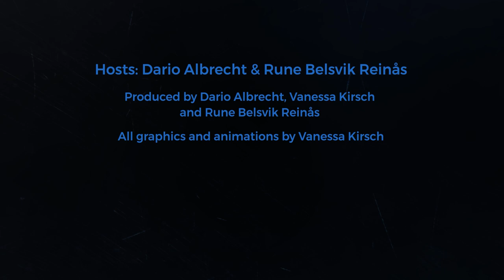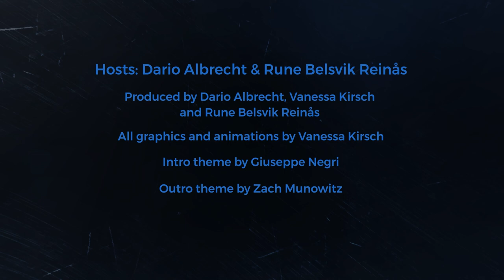Bach & silent movies: Dirt Poor Robins mastermind Neil DeGraide talks about Queen of the Night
There must have been something in the water in Providence, Rhode Island around 2004: Dirt Poor Robins emerged parallel to The Dear Hunter to go on a separate, but similarly artistic journey, culminating in their latest record and silent film, “Queen of the Night”. Mastermind Neil DeGraide told us everything about it!

Chapters:
03:30 A brief history of Dirt Poor Robins
13:18 Making a movie as an extension of the album
15:58 The Dear Hunter connection
17:40 Queen of the Night: Soundtrack vs. Score
22:30 The hybrid approach to orchestration
25:33 Komm Jesu: layering choral arrangements and adapting Bach
30:45 The average prog fan
32:00 Making a DIY low budget movie
37:04 The entire timespan until completion of Queen of the Night
42:28 The Patreon Community and upcoming plans

🎵 Dirt Poor Robins is:
Neil DeGraide
Kate DeGraide

💿 Discography:
The Cage (2007)
Last Days of Leviathan (2010)
The Raven Locks (Act 1) (2013)
The Raven Locks (Act 2) (2014)
The Raven Locks (Act 3) (2017)
The Raven Locks (Complete Record) (2019)
Dead Horse, Alaska (RED) (2019)
Dead Horse, Alaska (Gold) (2019)
Dead Horse, Alaska (Onyx) (2020)
Deadhorse (Deluxe Edition) (2020)
Anthems to the Edge of the Earth (Compilation) (2021)
Queen of the Night (Soundtrack) (2022)

Main Hosts: Dario Albrecht, Rune Belsvik Reinås
Produced by Dario Albrecht, Vanessa Kirsch and Rune Belsvik Reinås